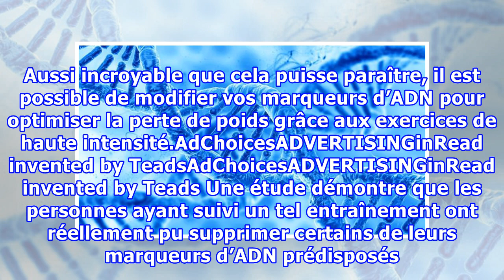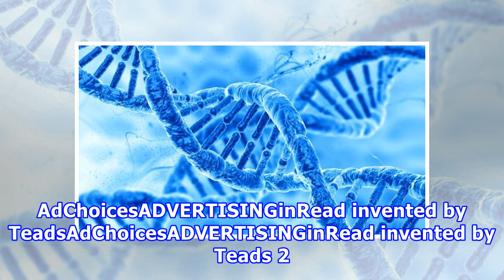Ces exercices transforment votre ADN et vous font maigrir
Certaines personnes perdent du poids plus rapidement que d’autres. Une personne peut adopter un régime alimentaire sain et faire du sport régulièrement mais ses efforts restent vains et elle ne perd pas le moindre kilo. Il se trouve que l’ADN peut compliquer les tentatives de perte de poids. Cela peut faire de l’amaigrissement une mission délicate, voire impossible. Néanmoins, une méthode peut vous aider à perdre du poids quel que soit votre ADN. Les exercices intenses peuvent transformer votre ...